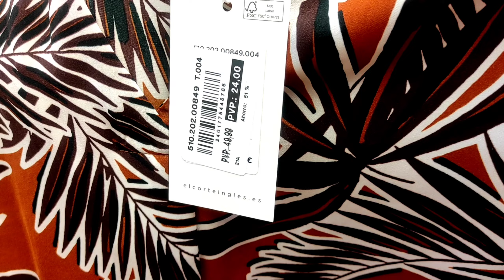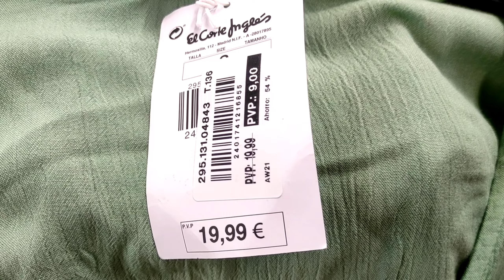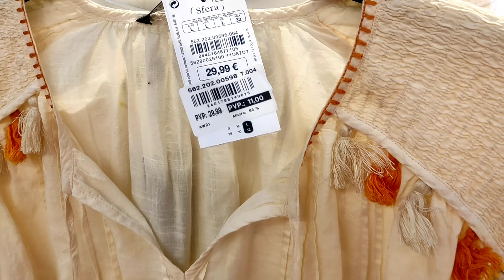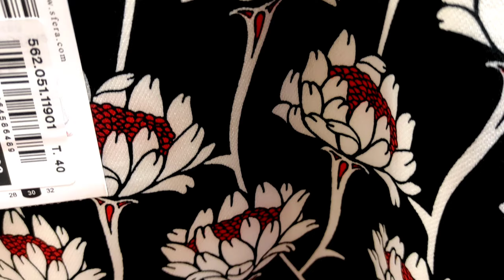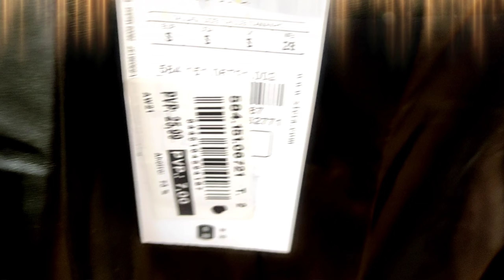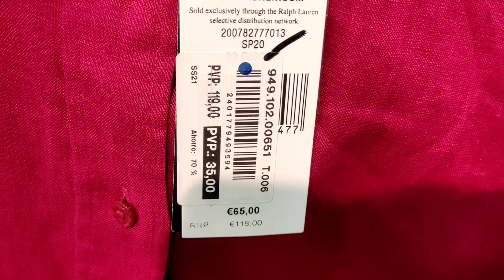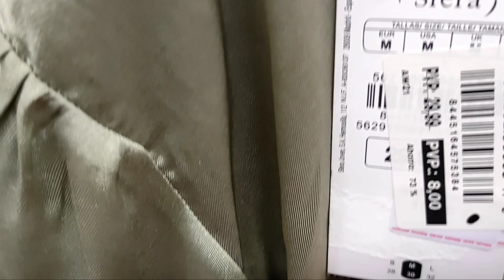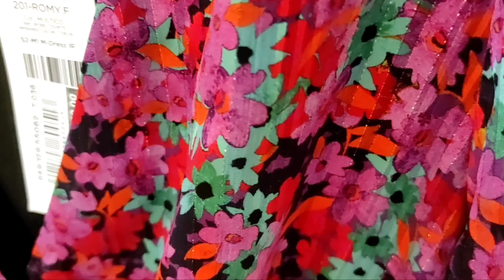NUEVA COLECCIÓN EL CORTE INGLÉS OUTLET /SFERA /@ESTILOPROPIO /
Hola mi familia de estilosas hoy tenemos un nuevo video donde os presento la nueva temporada del outlet corte inglés

El vídeo está editado con KINEMASTER

Si te gusta este formato de video déjame tu

➡️ (para colaboraciones o sugerencias